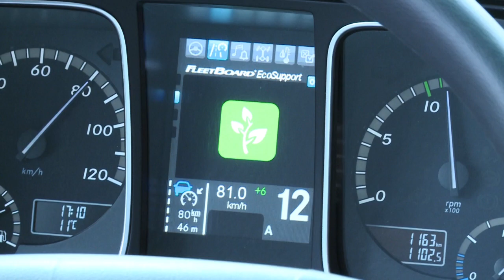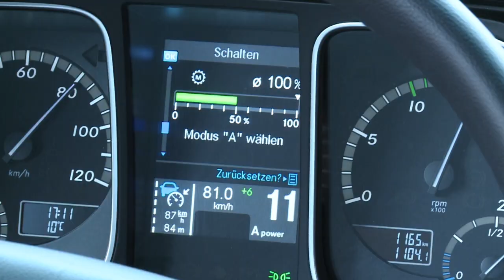New Actros. Fleetboard